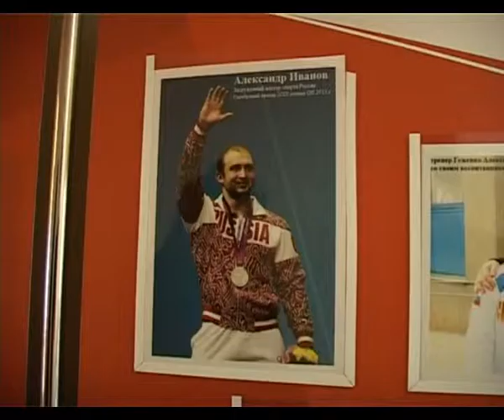Анапские штангисты вернулись победителями с чемпионата мира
В Аэропорту Краснодара  чемпионов -тяжелоатлетов  Александра  Иванова  и Олег Чена коллеги   встречали большими букетами цветов. Приехали поздравить именитых спортсменов и юные анапчане — специализированная детско-юношеская спортивная школа №4.   Иванов и Чен  вернулись с  чемпионата  мира по тяжелой атлетике с очередной победой.

Серебряный призер чемпионата мира 2011 года в Париже Олег Чен в этом  году повторил свое достижение, завоевав серебряную медаль. Александр Иванов  стал двукратным  чемпионом  мира по тяжелой атлетике. Первая победа была  в 2010году  и  вторая  в октябре этого года,  на чемпионате мира. «Соперники были достойные»,  — говорит  спортсмен. Олег Чен отмечает: «На данный момент пока тяжеловато было бороться с соперниками за первое место. Были отличные результаты у китайского спортсмена. Надо просто работать.  А я показал свой лучший результат». В ближайшее время оба спортсмена будут отдыхать. Олег Чен  планирует выступать в апреле  на чемпионате Европы, который пройдет в Израиле,  а  Александр  Иванов будет готовиться к очередному чемпионату мира.